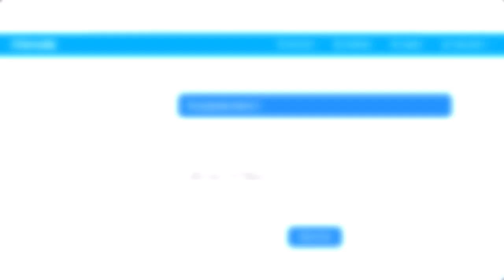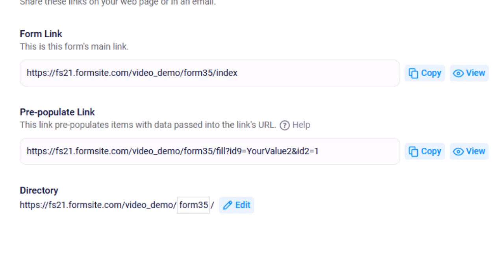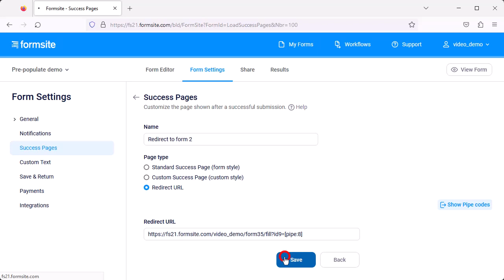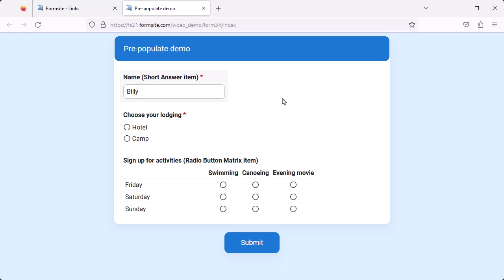Pre-populate forms through the link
See how to use the Pre-populate link to fill in answers and pass values between forms.